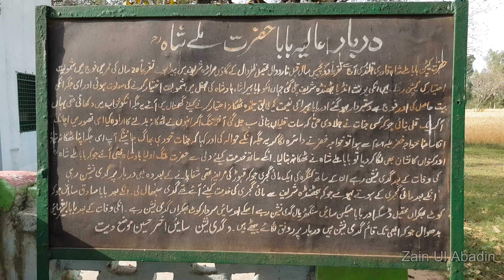Primitive Technology Well for Water | Paani Wala Kunwan | Vlog | Zain Ul Abadin